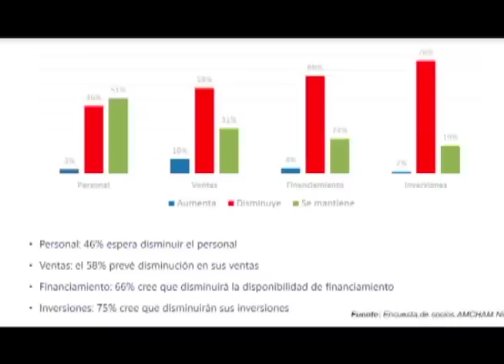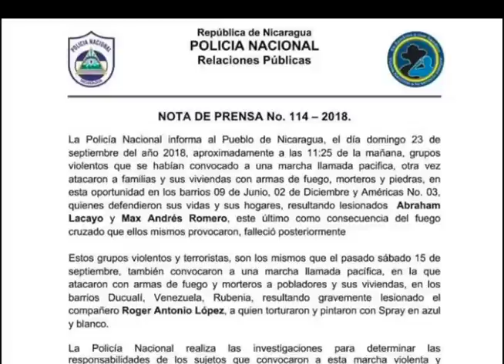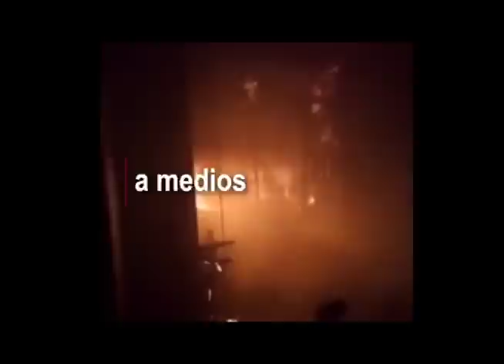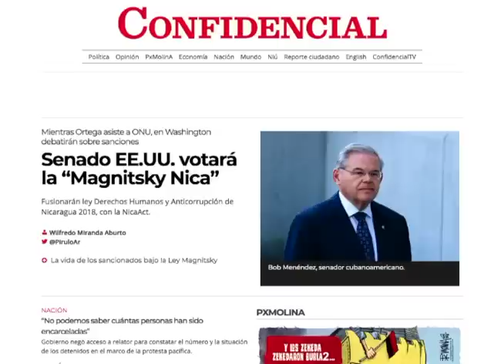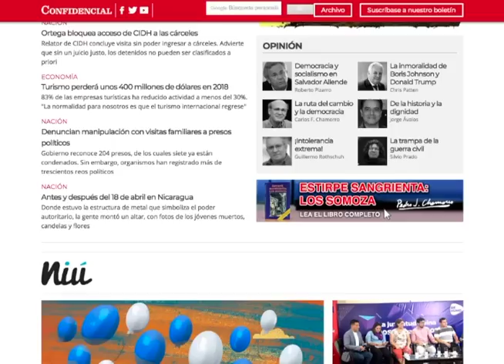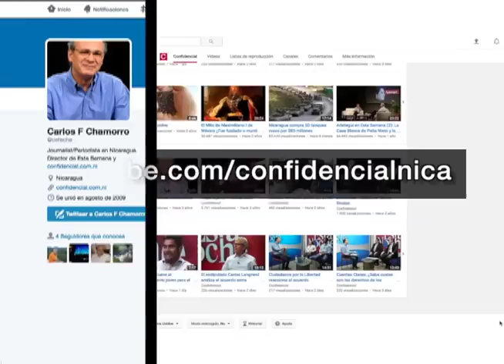Esta Semana 23 de Septiembre: El ataque a la protesta, la recesión económica y los presos políticos.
Daniel Ortega amenaza al pueblo autoconvocado y cumple su promesa de represión. Un estudio de la Fundación Nicaragüense para el Desarrollo Económico y Social,  Funides, revela que la crisis política del régimen ya está provocando una severa recesión económica. La presidenta de la Cámara Nacional de Turismo, Lucy Valentis, analiza el "golpe" que ha sufrido ese sector ese sector económico por la crisis Nacional. El relator de derechos humanos de la CIDH concluye su visita en el país sin poder ingresar a las cárceles. La Comisión Permanente de Derechos Humanos contabiliza más de 600 presos políticos. Y las noticias satíricas en la Última Mirada News.